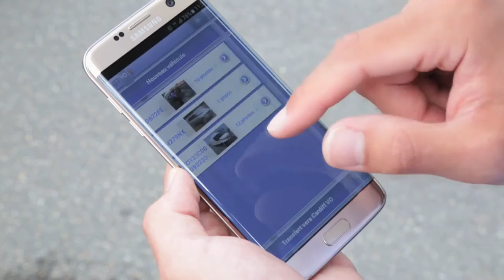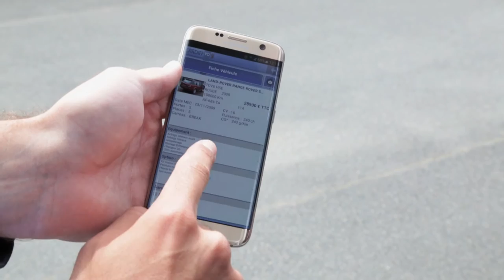Application Cardiff Flash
Application mobile couplée au logiciel de gestion Cardiff VO®, Cardiff Flash a pour but de faire gagner du temps à son utilisateur dans la création d’un dossier véhicule.

Cardiff VO est le logiciel de gestion de véhicule d'occasion leader auprès des professionnels indépendants du commerce automobile.

Cardiff VO gère tous les métiers du négoce automobile : le stock VO/VN, l'offre de reprise, la facturation, les prêts et locations, le transport, le sourcing, l'atelier et le client via un CRM.